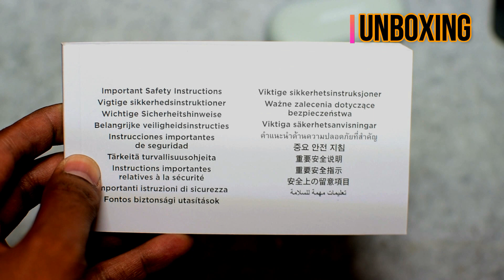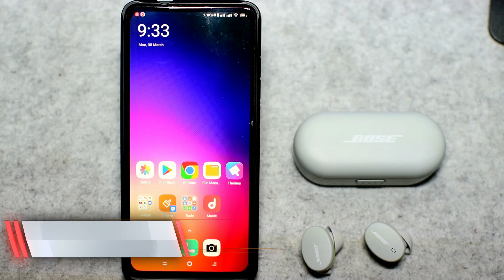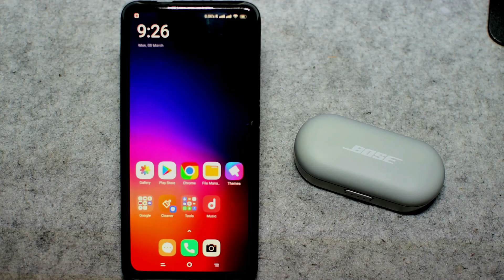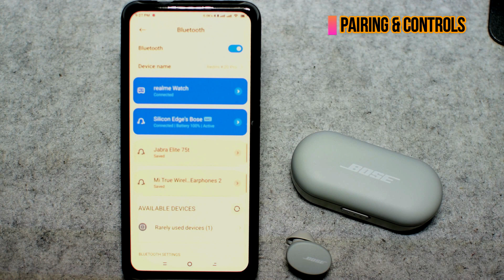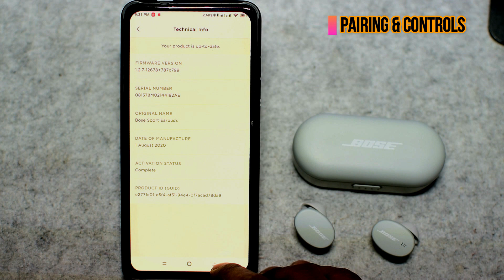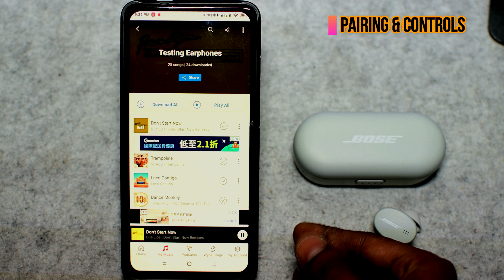Bose Sport Earbuds True Wireless Earphones | Nothing is perfect | Detailed Review,MIC & Gaming Test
Hi Friends,

This is a Review of the Bose Sport Earbuds

Chapter Markers

00:00 Introduction
00:22 Product Introduction
01:15 UnBoxing & Build Quaility
03:46 Controls
03:58 Connectivity
04:35 Water Resistance
04:55 Extra Features
05:20 Battery Specifications & Music Time
05:45 Charging Specifications
06:08 Music Quality
07:21 MIC Quality with Demo
08:42 Gaming Performance
09:35 Comfort & Stability
10:29 Disadvantages (Cons)
11:05 Verdict
11:37 Pairing & Controls
14:27 Thanks